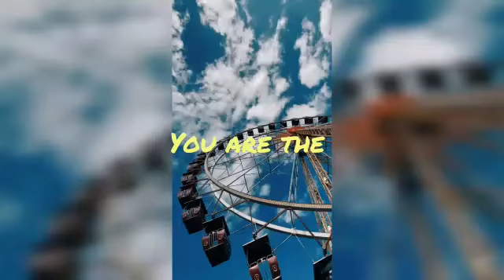Motivational video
you can grasp